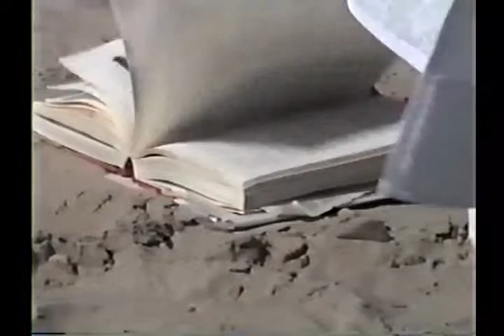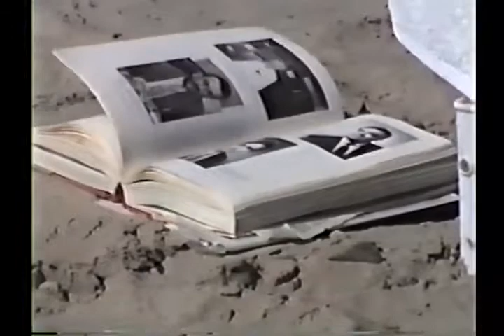Grand Isle, Louisiana.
Teresa Chrzanowski Flisiuk Photos and Videos ©.